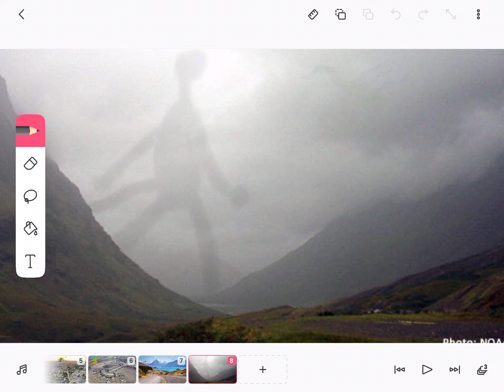My creation (god of day)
He the king of the day from Trevor henderson giants but this is a oc giant